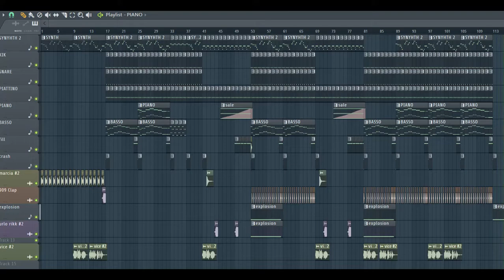GEORDIE: RIEDIT COVER REMIX WITH FLSTUDIO (Gabry Ponte ispiration)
Una traccia dance che è anche una mezza richiesta, il titolo dice tutto. Sempre giocando con i suoni di FLSTUDIO.